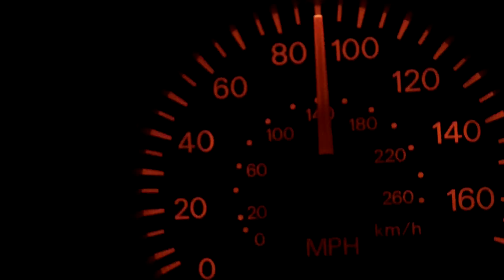Evo IX MR -- Ivey Tuned -- 1st to 5th gear